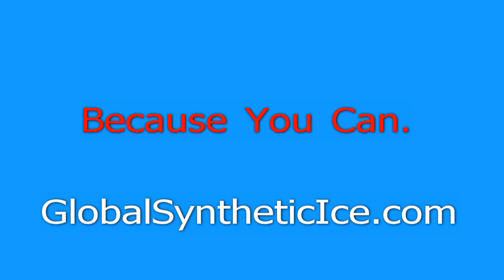Why a Super-Glide Home Synthetic Ice Rink?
Global Synthetic Ice home outdoor Super-Glide skating rink. Answers -  "Why Super-Glide is so successful?".
Players training to be the best.

Just like any sport, success in playing hockey requires years of practice. Among team sports, hockey always stood alone because expensive and inconvenient time on ice was the only way to practice. No longer! Now, Global Synthetic Ice opens a world of unlimited hockey practice time at home, or in any location!
Regular hockey practice on Super-Glide increases strength, speed and stamina. Stick handling and skating coordination are also greatly improved.
With Super-Glide® synthetic ice, you can now practice hockey at home, no ice rink required. Professional hockey players have been training on Super-Glide synthetic ice since 2000 and Global Synthetic Ice now specializes in NHL full-size outdoor synthetic ice rinks bringing the experience of hockey to any location in the World.
• Super-Glide synthetic ice helps hockey players develop skills faster through unlimited practice time.
• Super-Glide synthetic ice makes hockey training affordable and practical.
• Super-Glide synthetic ice is the first and only synthetic surface accepted by European hockey referees.
• Super-Glide synthetic ice is the best synthetic ice for hockey practice. No other artificial ice compares.
• Hockey Stops and Slap shots can easily be done on Super-Glide synthetic ice.